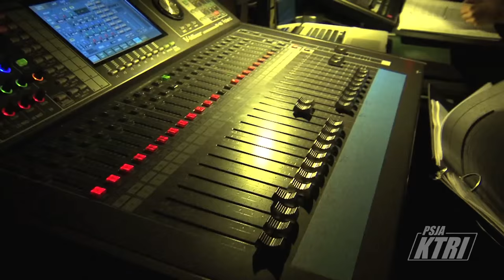PSJA Memorial Wolverine Theater Presents Cinderella